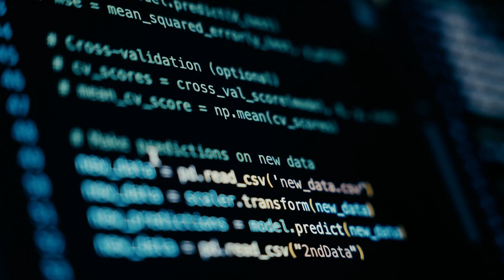Inside SEGGER: What inspires us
Meet the passionate professionals who make SEGGER what it is today.

From our cutting-edge software solutions to our market-leading hardware tools, discover how the dedication and creativity of our team is driving the embedded industry forward every day.

Whether you’re an engineer or simply curious about our company, this film offers a glimpse into what we do and why we do it.